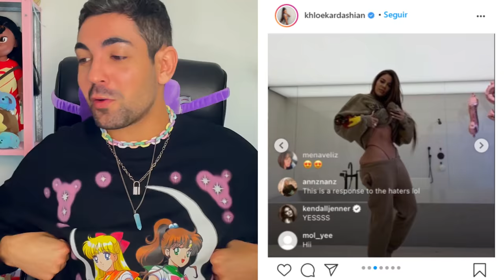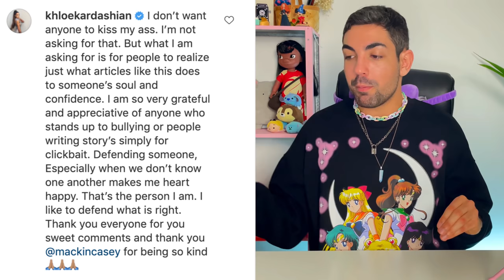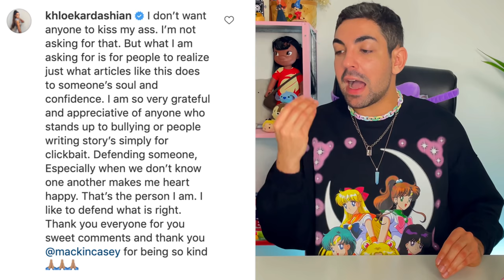O DRAMA DE KHLOÉ KARDASHIAN PELA FOTO VAZADA SEM PHOTOSHOP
se há pouco tempo estávamos comentando sobre os exageros de photoshop das kardashians, parece que o jogo virou não é mesmo? só que não foi com um bom desfecho. parece que um assistente de nosso cristal canceriano lapidado em forma de lágrima postou uma foto por engano. o bafafá que rolou é que a foto não passou pela mão de koko antes que é conhecida por ser LeVeMeNtE pesada quando o assunto é photoshop. mas esse drama revelou muito mais do que somente a aparência de khloé na vida real...